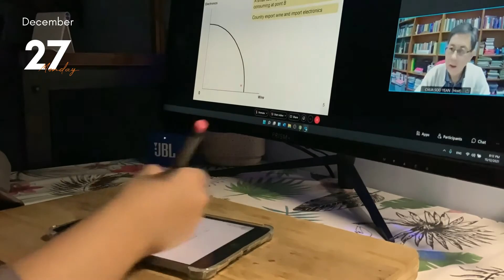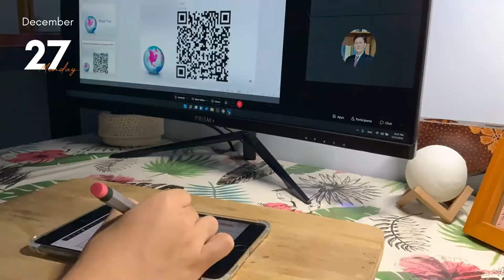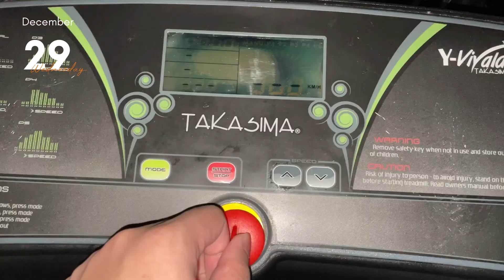STUDY VLOG l end of the year📝 ep10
Hi, this is study vlog episodes of a MATH degree student
This video is about 5 days from Monday until Friday vlog.

Hope you guys can enjoy and get inspiration from my video

my bio
where u come from? : Malaysia
how old are you? : 21 years old
where u study right now? : I study in one of the universities in Malaysia
what are u majoring in ur studies? : I have 2 major which is math and economics